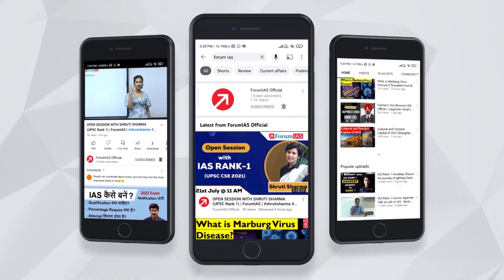ANUGU SHIVA MARUTHI REDDY | IAS Rank 132 | CSE 2022 | Topper's Strategy| Forum IAS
ANUGU SHIVAMARUTHI REDDY | IAS Rank 132 | CSE 2022 | Topper's Strategy| Forum IAS

Anugu Shivamaruthi Reddy, native of Ailapur village of Korutla mandal in Jagtial district, secured the 132nd rank. Father Shivamaruthi Reddy worked as a school assistant at Gundampally government high school in Mallapur manal. The boy secured a rank in the civil services examinations in his second attempt. He is an alumnus of St.Stepyens College. He did his graduation in the year 2020.

We are uploading strategy video of Anugu Shivamaruthi Reddy which will help students to make their strategy and pass civil services exam.